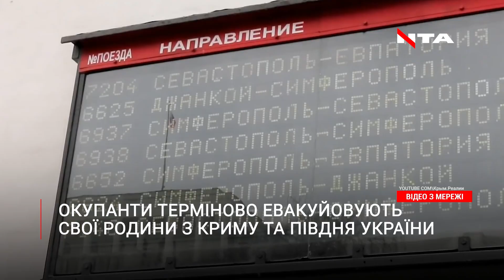Росіяни масово втікають з тимчасово окупованих Криму та півдня України